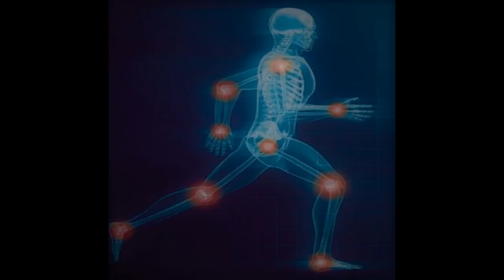Formulated to eliminate joint pain and reduce back and leg pain || New Life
Formulated to eliminate joint pain and reduce back and leg pain || New Life brings health information and tips for people looking natural ways to prevent, treat and heal ailments